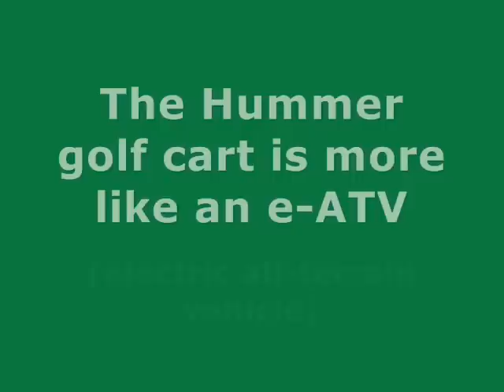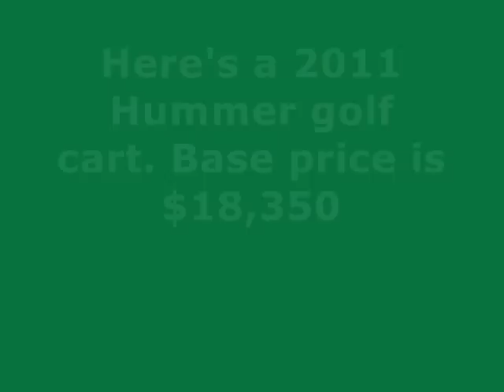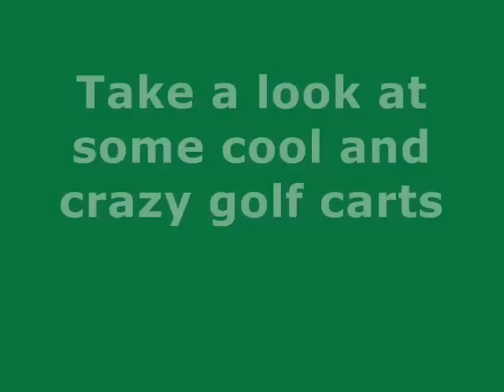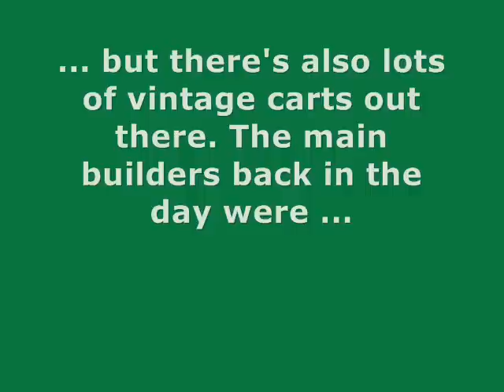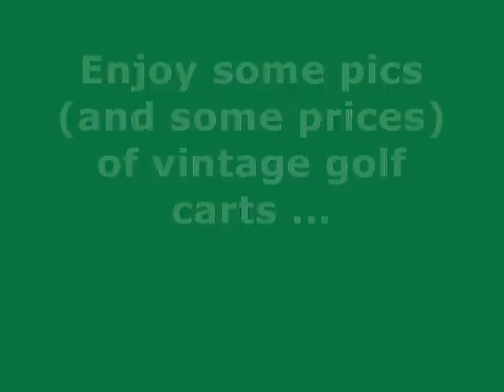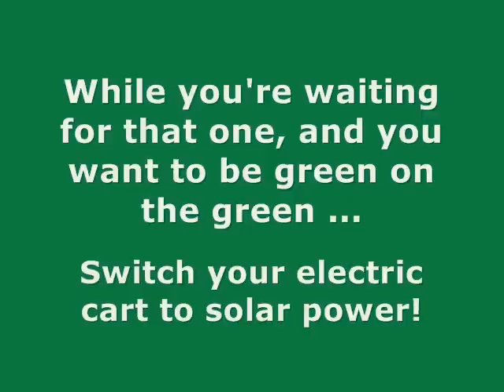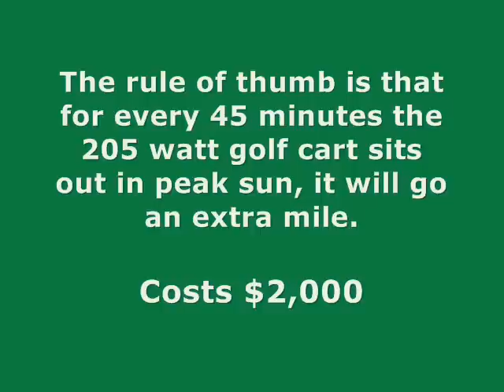Golf Carts - Cadillac, Hummer, Vintage, assorted ... (pics + some prices)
These 1958 plans show you how to make a battery powered golf cart. With their setup, they claim that the engine will push the cart 20 MPH and have a range of 30 miles.